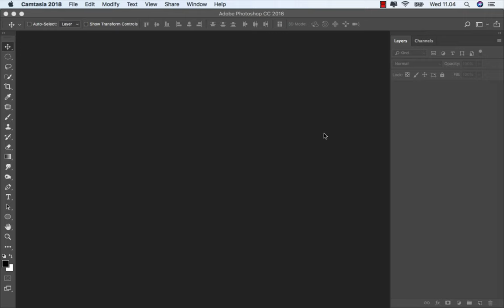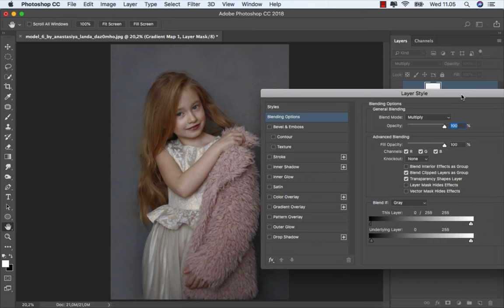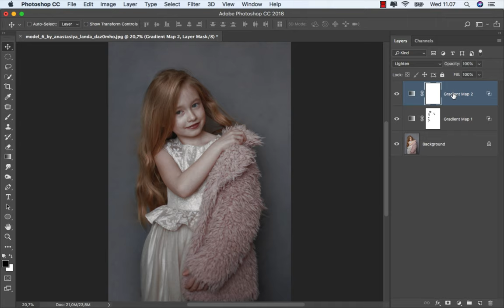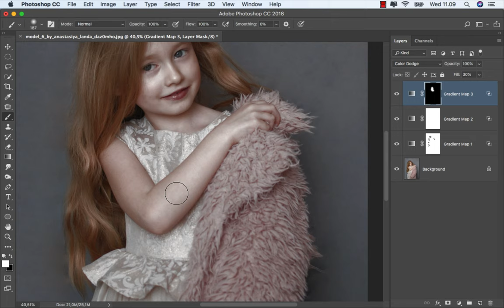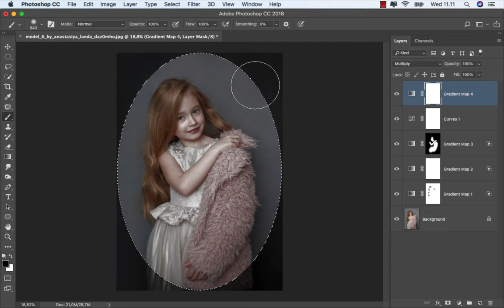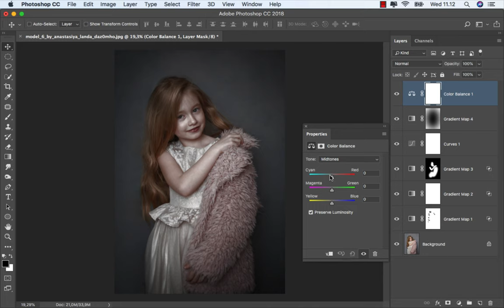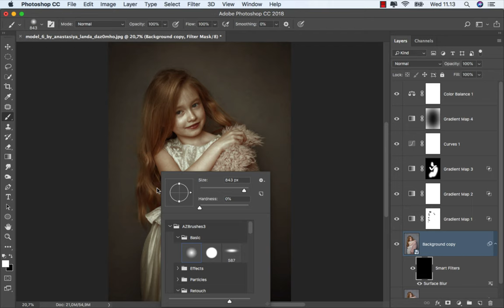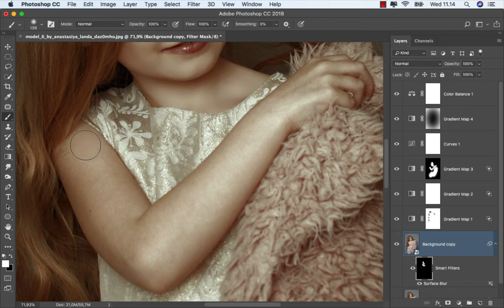Best Way Fine Art Portrait Editing Photoshop Tutorial